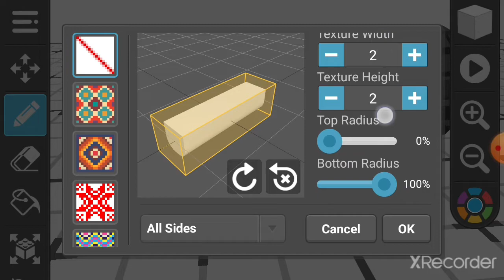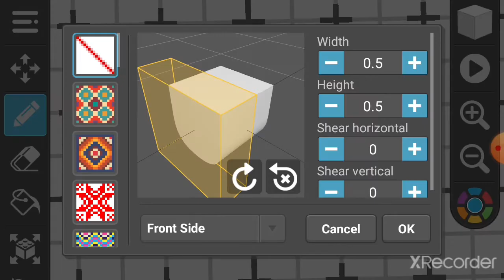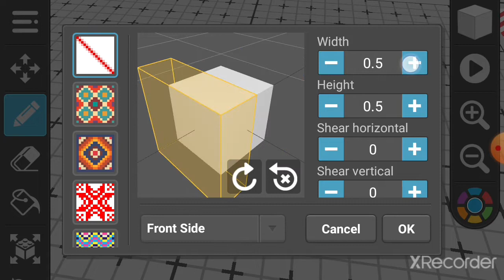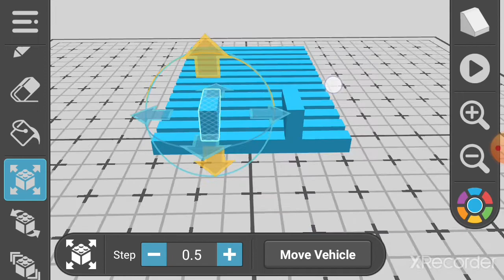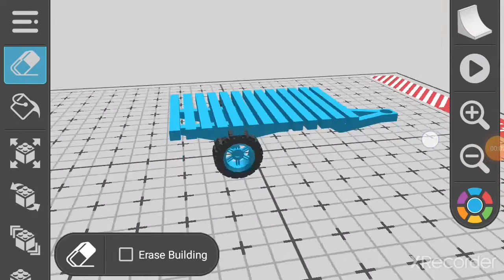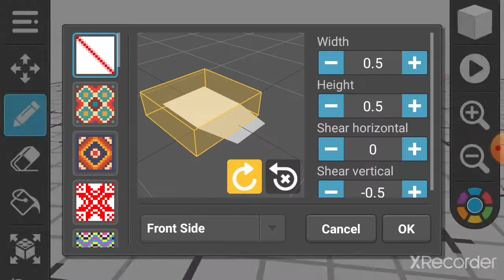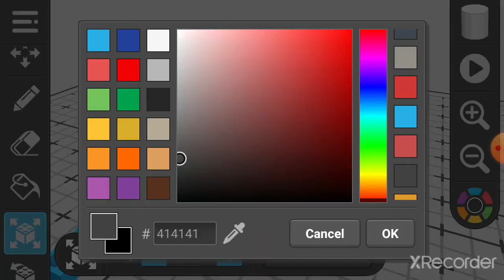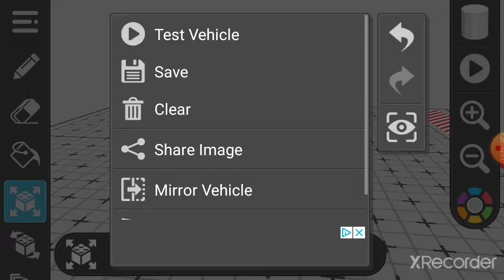How To: Make a Small Trailer | Draw Bricks